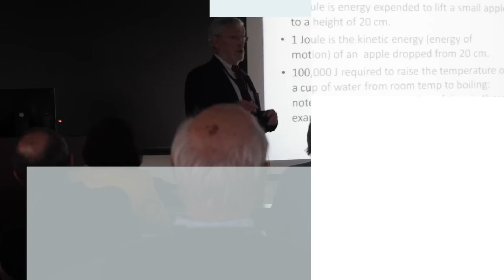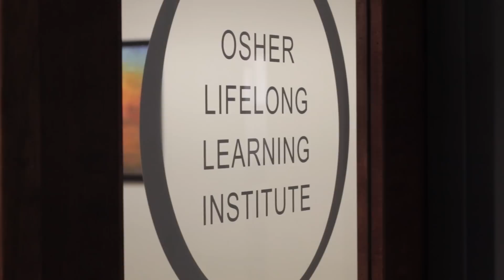Life After Retirement: Osher at JHU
Johns  Hopkins University is home to an exciting and beloved program for retired and semi-retired individuals called Osher at JHU. Hear from the program's director and some of its Montgomery County members to find out what's so special about this program, which is offered in Rockville, Columbia, and Baltimore.